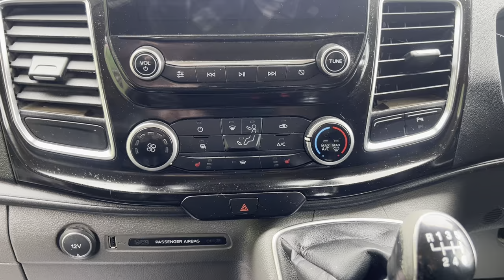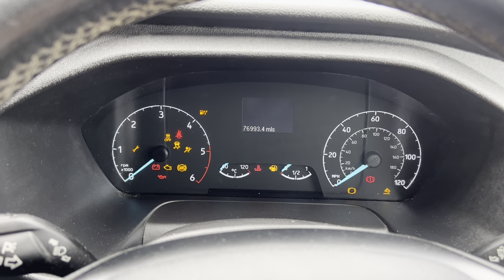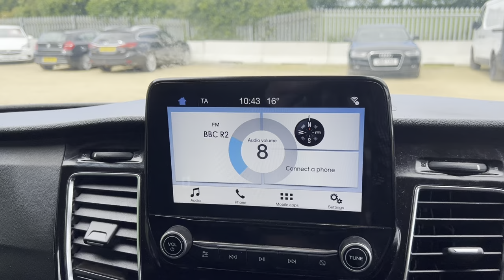Ford Transit Custom 2019